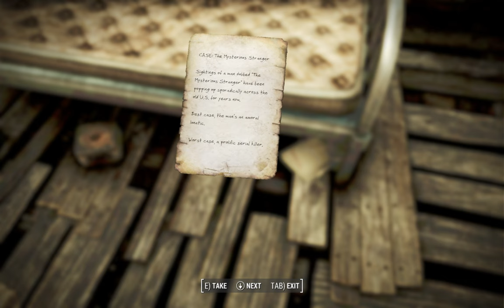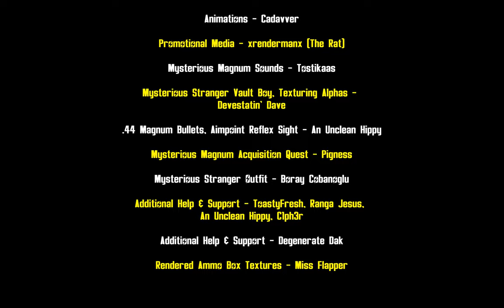Fallout 4: F4NV .44 Magnum Revolver (Smith and Wesson Model 29) - Weapon Mod Showcase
Add me on Bethesda.net - Captainoob - PC